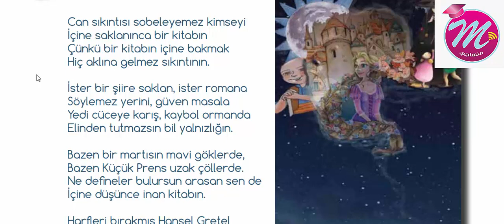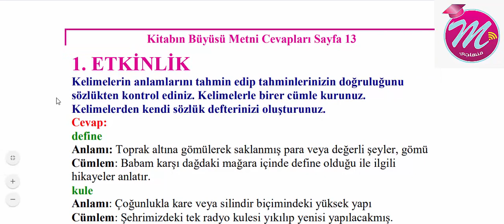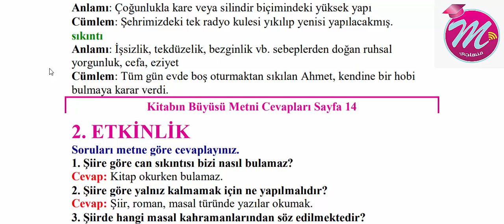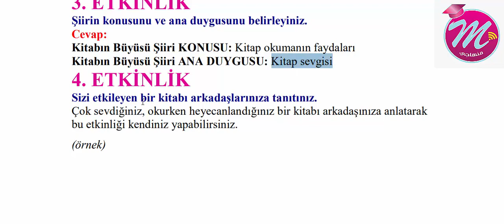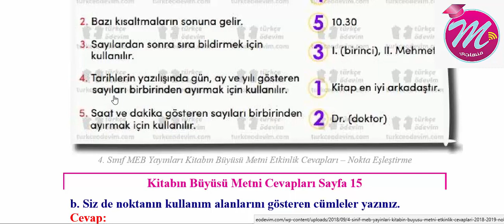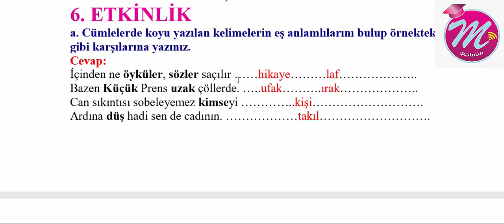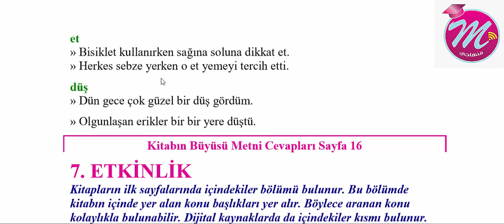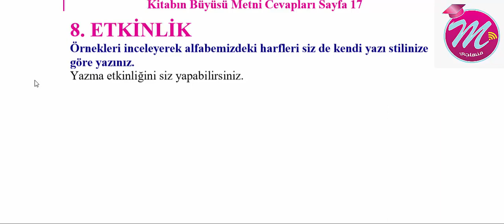T 4 DERS 1